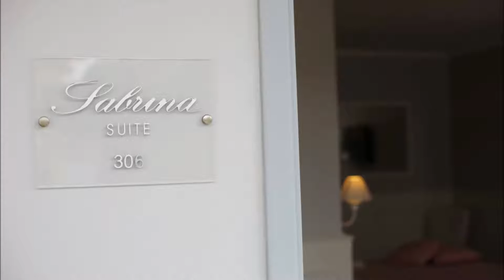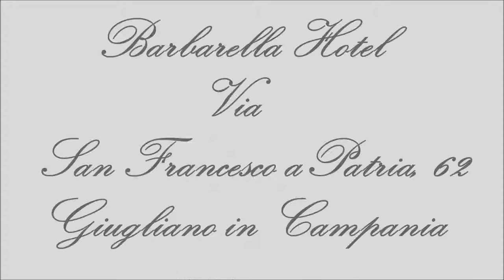Hotel Barbarella, Giugliano in Campania.